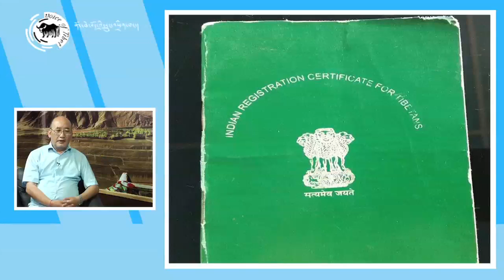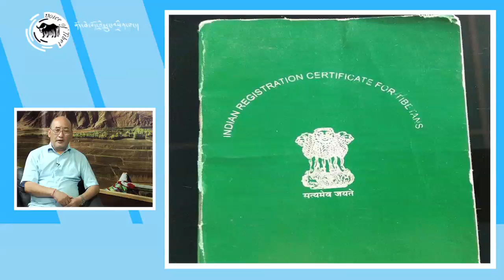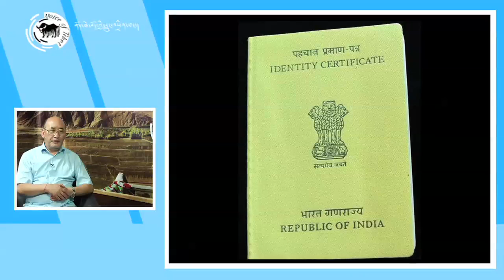བདེ་སྲུང་བཀའ་བློན་དང་བཅར་འདྲི། Security Kalon report card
བདེ་སྲུང་བཀའ་བློན་མཆོག་ལ་བཅར་འདྲི། Security Kalon report card
༄༅། བོད་མིའི་སྒྲིག་འཛུགས་ཀྱི་སྲིད་སྐྱོང་བློ་བཟང་སེང་གེ་མཆོག་གིས་དབུ་ཁྲིད་པའི་བཀའ་ཤག་སྐབས་བཅོ་ལྔ་པ་ལོ་གཅིག་ཧྲིལ་པོ་འཁོར་བ་དང་བསྟུན། ནོར་ཝེ་བོད་ཀྱི་རླུང་འཕྲིན་ཁང་གི་གསར་འགོད་པས་འཛིན་སྐྱོང་ལོ་གཅིག་གི་གྲུབ་འབྲས་རྩད་ཞིབ་དང་གདོང་ལེན་ཞུ་རིགས་རྒྱུས་ལོན་ཞུས་ཡོད། (བདེ་སྲུང་བཀའ་བློན་བླ་བྲང་འཕགས་པ་ཚེ་རིང་མཆོག་ལ་བཅར་འདྲི།)